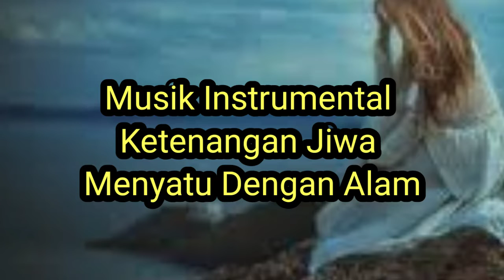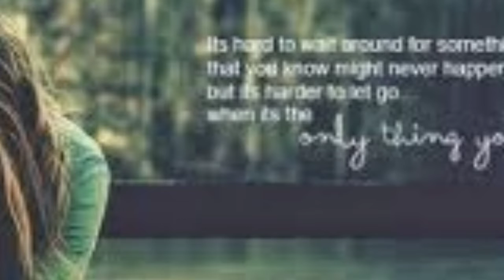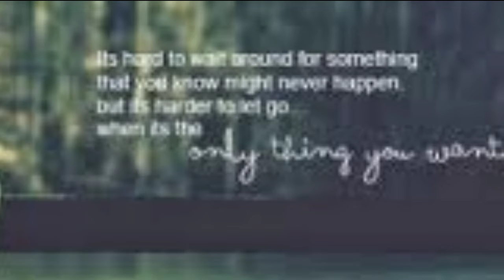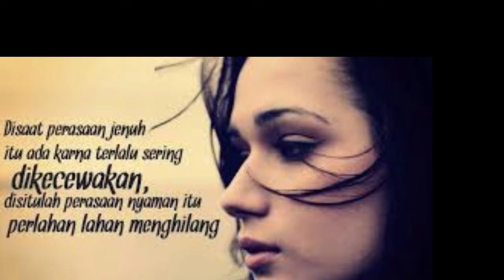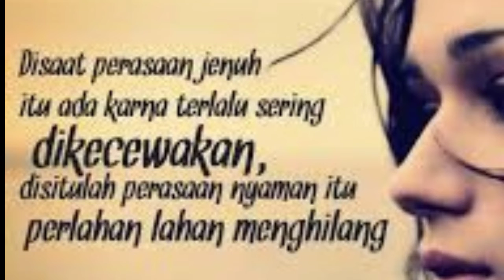Musik Ketenangan Jiwa Membuat Anda Menyatu dengan Alam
Dengarkan dan rasakan sensasinya bersama Musik Ketenangan Jiwa Membuat Anda serasa Damai di Hati